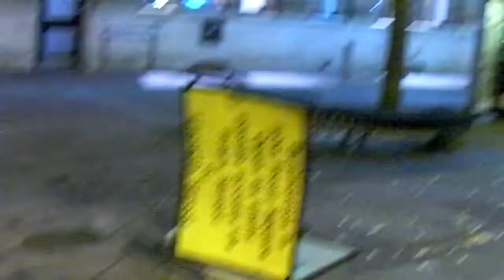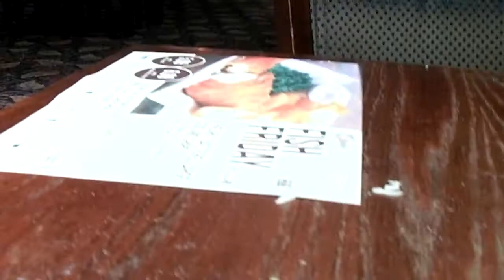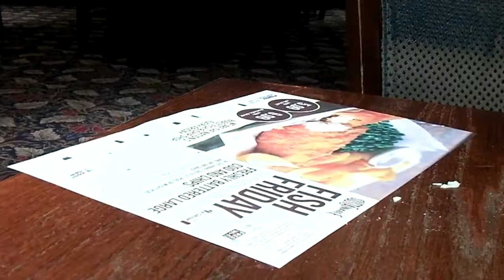A Short One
Post Boxing Day trip to Newport.  Three pints and two DVDs.  Home for Turkey lunch.  Taking things gently.